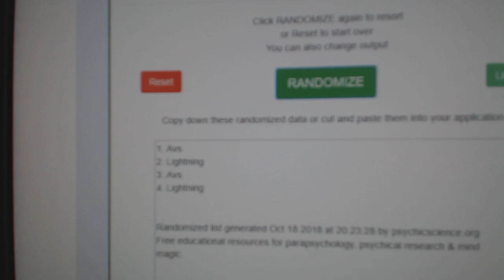Multi Randoms - C&C GB #9004